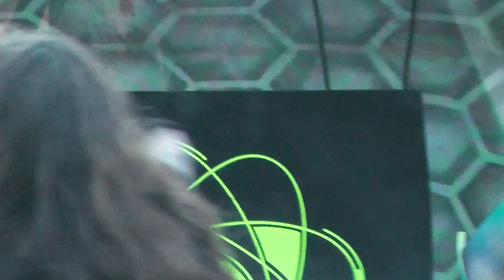E-Mantra - Chill Stage @ Abstraction Festival 2016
Chill Stage.